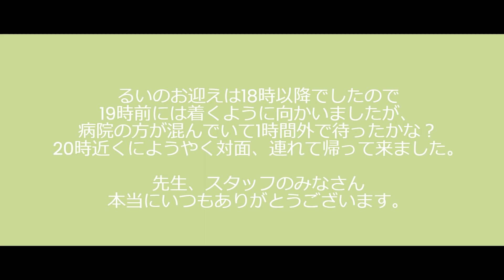✿117猫のいる日常【Vlog】ねこ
先週の土曜日にるいの去勢手術も無事に終わり、
相変わらず2匹の追いかけっこで賑やかな我が家です。
急に涼しくなって、温かいものが欲しくなるようになってきましたね。

寒さで、２匹が寄り添って寝たりするのが理想ですが、
なかなか我が家の2匹には縁遠い事なきがします。(笑)

今週1週間の我が家のドタバタ風景、ご覧ください。
Rui's neutering surgery was successfully completed last Saturday.
Our house is always lively with two cats chasing each other.
It's suddenly getting colder, and you're starting to want something warm.

In cold weather, it would be ideal for the two to sleep close together,
It seems like the two of us have very little connection to each other. (lol)
Please take a look at the chaotic scene at our house this week.

 下記URLをクリックして登録お願いします。

  Please click the URL below to register.
I would be happy if you could press the button!

☆三毛猫ラナのInstagram
☆ Calico cat Lana’s Instagram

旦那さんのCT125ハンターカブなどでのキャンプや趣味のチャンネルも
よろしかったら、こちらから↓ご覧なってみてください
There is also a channel for camping and hobbies with my husband's CT125 Hunter Cub etc.

☆旦那さんのInstagramです。
☆This is my husband's Instagram.